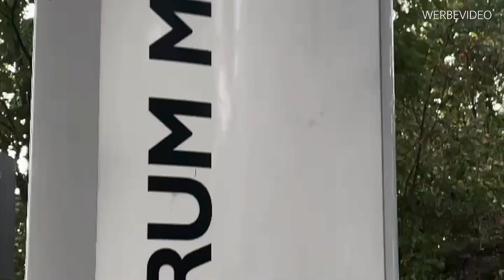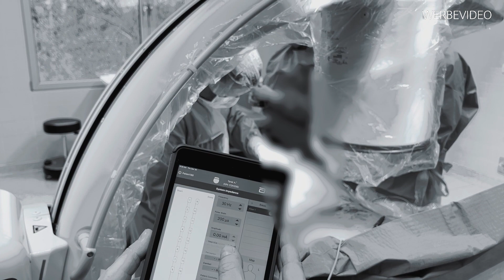2.Teil der Vollimplantation | nach missglückter Bandscheiben Op (Schwarz/Weiß) FSK frei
Mein Behandlungsspektrum basiert auf modernstem medizinischen Wissen und dessen technisch präziser Anwendung, es umfasst sowohl die operative als auch
nichtoperative Behandlung von akuten und chronischen
Erkrankungen der Wirbelsäule und des peripheren Nervensystems.
Ich verfolge das Ziel, die Lebensqualität von Patienten
unabhängig vom Alter zu verbessern. Gemeinsam finden wir den perfekten individuellen Behandlungsplan.

Für Fragen und Anregungen können Sie mich gerne jederzeit kontaktieren.

Ich freue mich auf unsere gemeinsame Zukunft.

Euer Dr. med. Manuel Ego